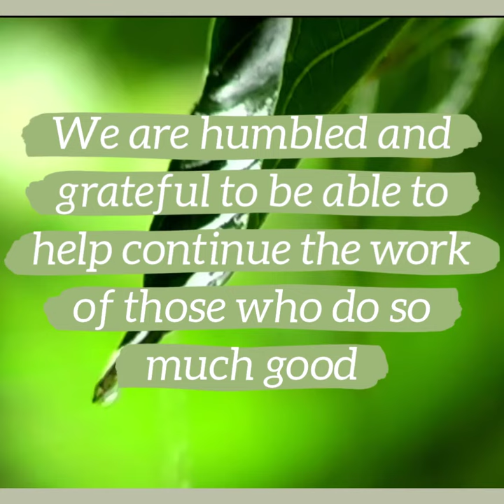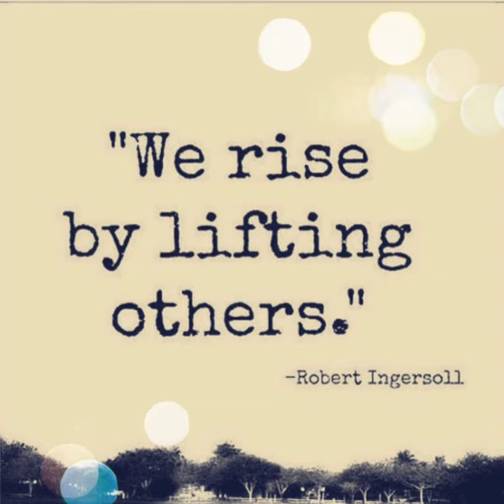We've Pledged over $15,000 in Donations!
Eyecenter brand values have always been based on people and connection. And we have continuously enjoyed finding ways to extend those values beyond our office experiences. So in 2021 we established a fund to give back to our communities. We call it "See The Change," and we've pledged over $15,000 to local organizations this year. We're humbled and so grateful to help continue the work of those who do so much good.

Serving Sacramento since 1960.

You can book online or call the nearest office for an eye exam: